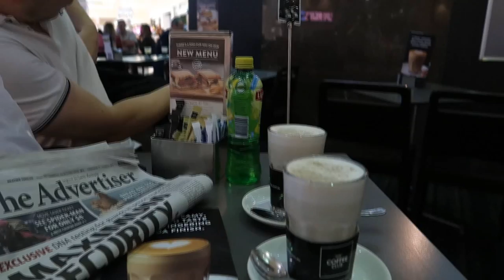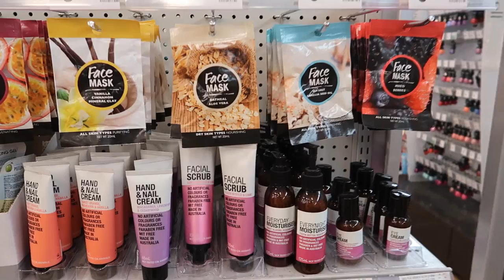WHEN HUSBAND SHOPS 🙈 + MOVING HOUSE SOON (July 13 vlog)